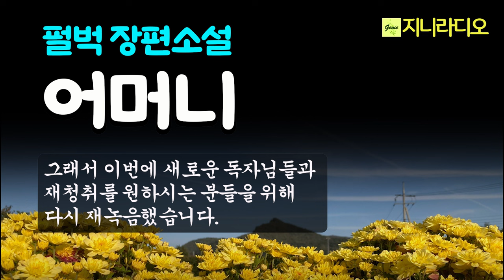펄벅 '어머니' (통합본)/ 그것은 무한한 사랑의 이름이고 끝없는 인고의 화신이며 우리들 마음속 가장 깊은 곳에 자리잡고 있는 영원한 위안이다./ 책읽어주는 지니/오디오북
*작품명; 어머니(전문낭독)
*지은이; 펄 벅
*출판사; 창우사(1990년, 절판)

  펄벅 여사의 장편소설 ‘어머니’입니다.

  어머니’는 펄벅 여사의 대표작으로, 어머니의 자식에 대한 모성과 또 남편 없는 건강한 여성의 욕망 등을 매우 절제된 언어로 잘 묘사하고 있습니다.

  그것은 무한한 사랑의 이름이고 끝없는 인고의 화신이며 우리들 마음속 가장 깊은 곳에 자리잡고 있는 영원한 위안입니다.

  이 소설은 두 번 세 번 읽어도 감동을 줍니다. 그래서 이번에 새로운 독자님들과 재청취를 원하시는 분들을 위해 다시 재녹음했습니다. 공감의 시간 되시기 바랍니다.

* 본 영상은 1992년 출판 절판된 도서로 제작하였습니다.

* 타임 라인
00:00:14  인트로
00:01:04  제1장 생활 속의 작은 행복
00:39:10  제2장 가슴에 이는 파문
00:54:30  제3장 싹트는 비극의 씨앗
02:06:26  제4장 집을 나간 남편
02:43:13  제5장 기다림 속에 사는 여자
03:15:32  제6장 상처받은 여자의 자존심
03:35:47  제7장 타오르는 그리움
03:48:00  제8장 위대한 모성
04:06:23  제9장 닥쳐온 여자의 위기
04:41:30  제10장 단 한 번의 실수
04:57:18  제11장 돌아온 어머니
06:00:40  제12장 피할 수 없는 업보
06:25:49  제13장 시들어 가는 젊음
06:46:35  제14장 쓸쓸한 세대 교체
07:27:19  제15장 시집보낸 눈먼 딸
08:04:49  제16장 또 다른 비극의 그림자
08:50:51  제17장 지울 수 없는 죄의식
09:13:43  제18장 눈물겨운 조그만 위안
09:27:22  제19장 길고긴 회한의 세월